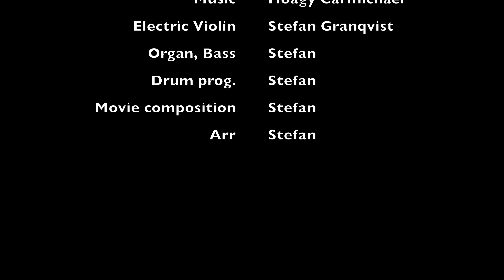The Nearness Of You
My take on this jazz standard, done with Electric Violin (both distorted and clean) and B3 Organ. I like to do it really slow, and introduce it with rubato tempo playing. I hope you like it.

Here you can find my music on Spotify, my artist name is "Stefan Granqvist"